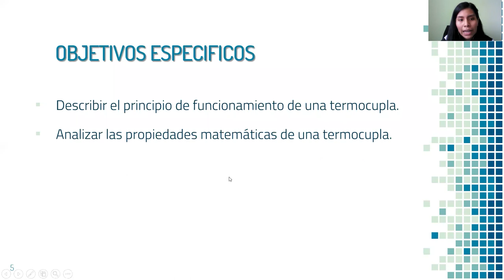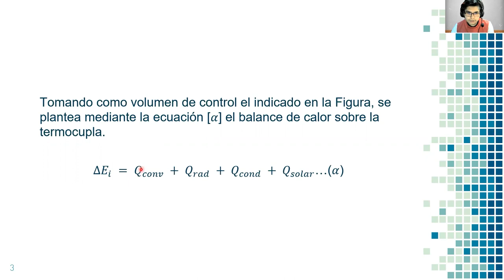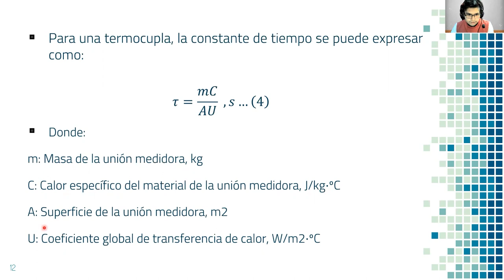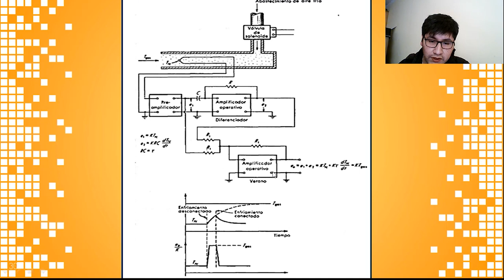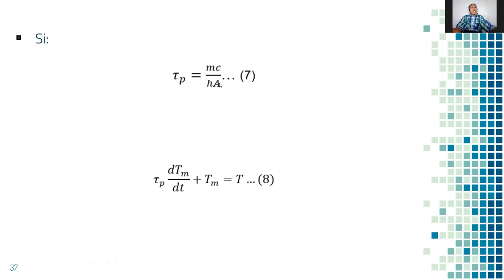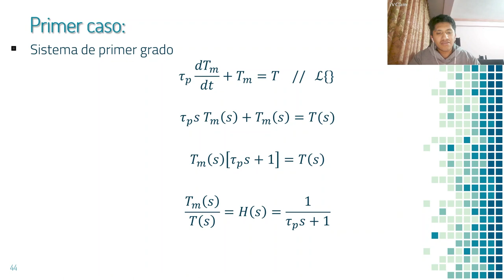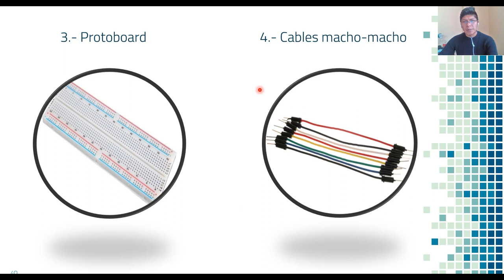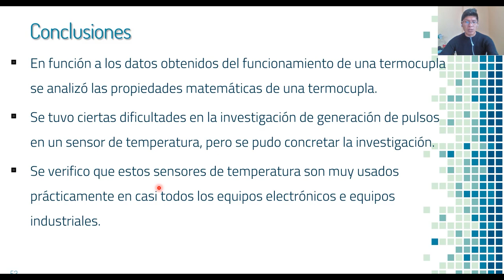MODELO MATEMATICO DE UNA TERMOCUPLA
Adicionalmente se hará uso del programa de MATLAB y el ID de ARDUINO para monitorear la temperatura del medio ambiente con un sensor LM35.